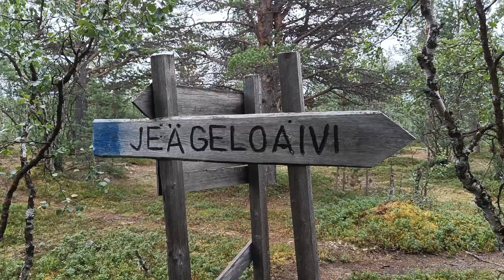🌲Muotkatunturin erämaassa 2022 - mutkia matkassa🤒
🌲Vaellus Muotkatunturin erämaassa heinäkuun lopulla 2022 ei sujunut suunnitelmien mukaan.  Suunnitelmissa ollut viikon vaellus muuttui yhden yön mittaiseksi sairastumisen takia. 🤒